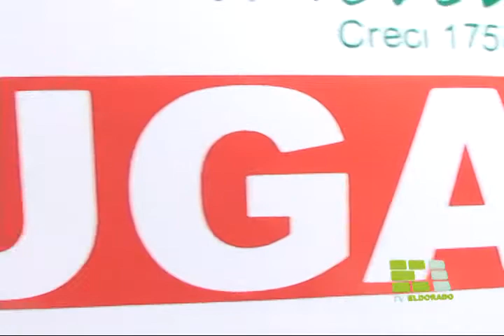TV Eldorado - Lei Inquilinato